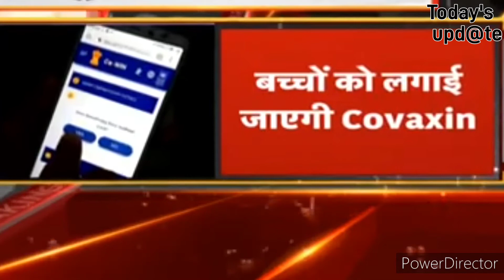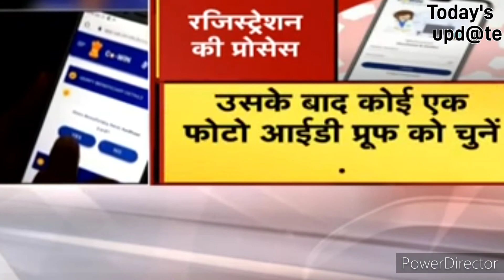कोरोना टीकाकरण Registration शुरू aaj se | registration ka process | Today's update